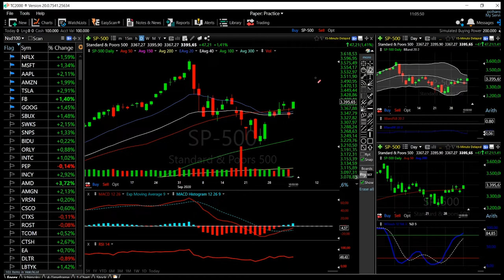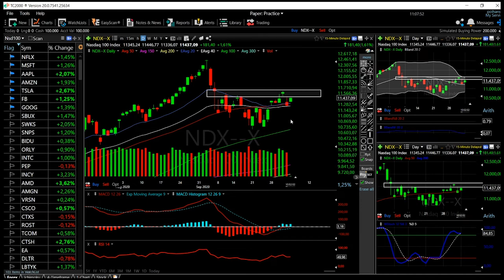S&P500, Dow Jones and Nasdaq forecast for October 06, 2020